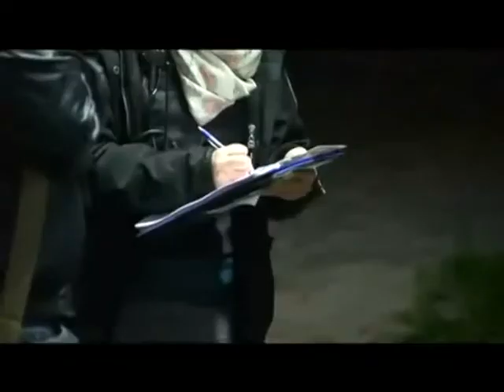Mannheim Serienkiller - Unsicherheit nach Mord einer Studentin Gabrielle Z.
Ein Serienkiller trieb in Mannheim sein Unwesen und dabei musse auch die Junge Studention Gabrille Z sterben. Hier die News